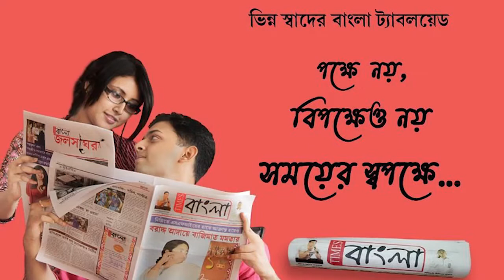আসানসোল কাজীনজরুল ইসলাম বিশ্ববিদ্যালয়ে ছাত্র ছাত্রীদের বিক্ষোভ